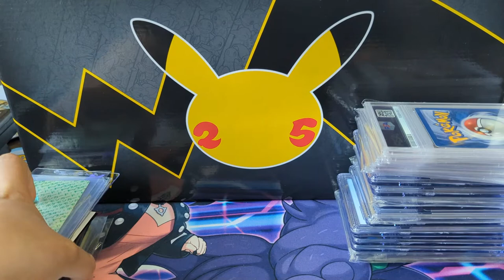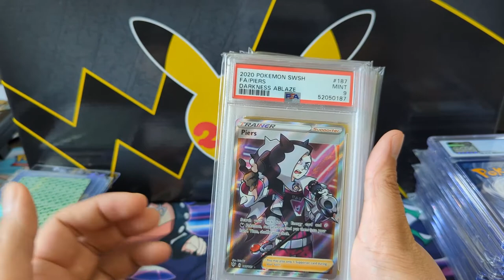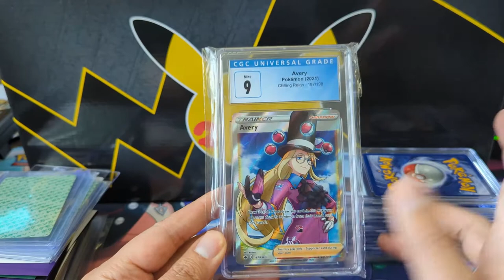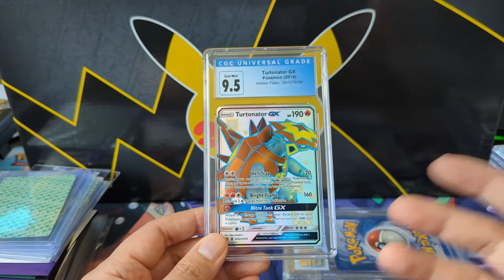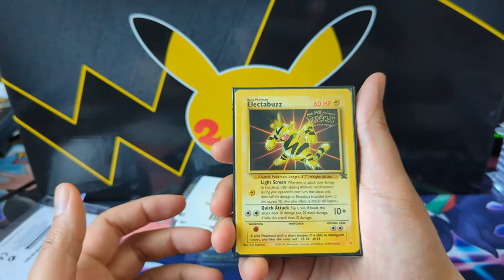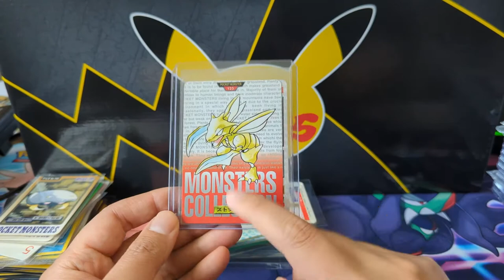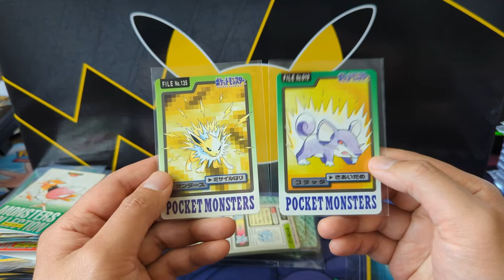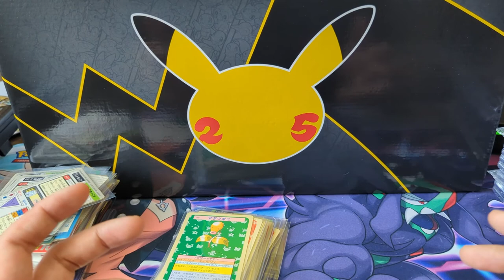BIG MAIL DAY! (CHEAP) Collecting is becoming FUN AGAIN!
Where do I buy Pokemon products? GAMENERDZ!!